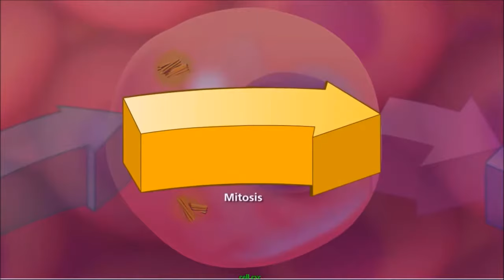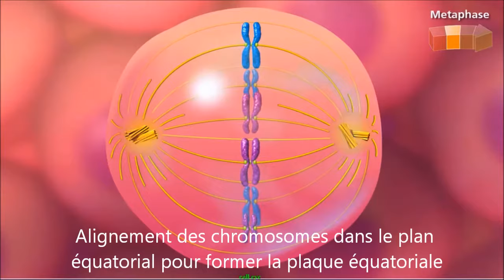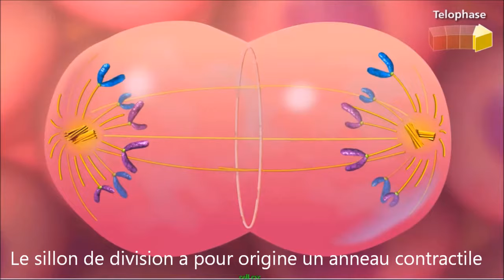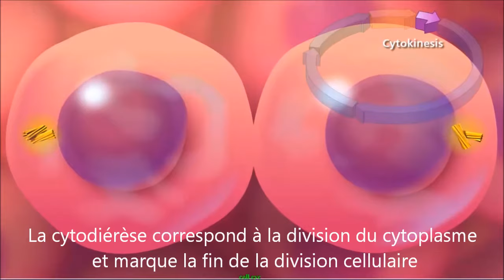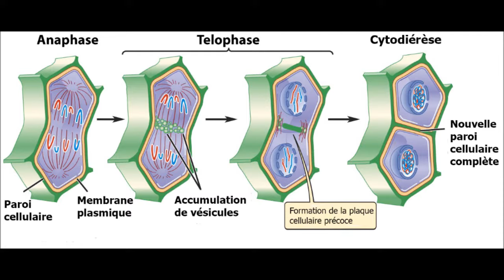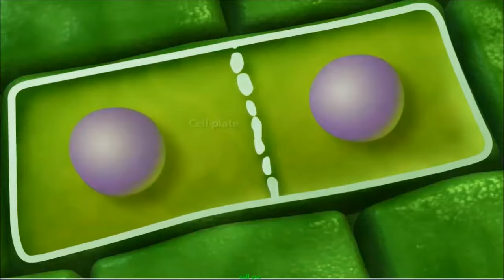Les phases de la mitose